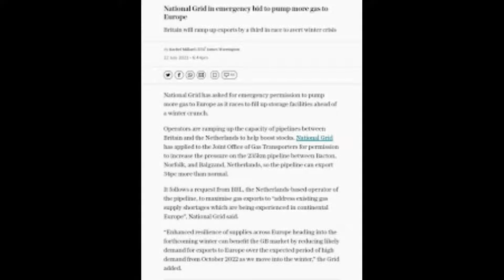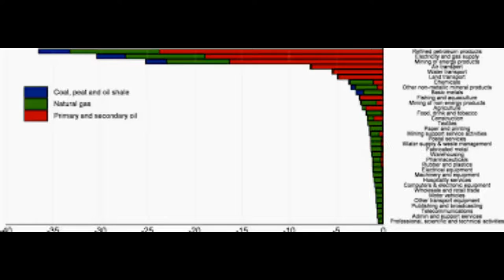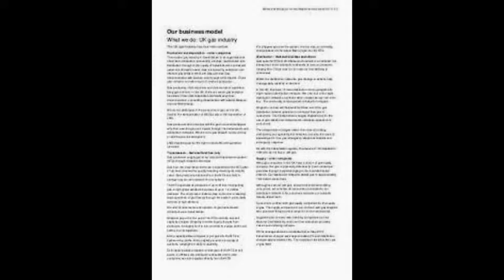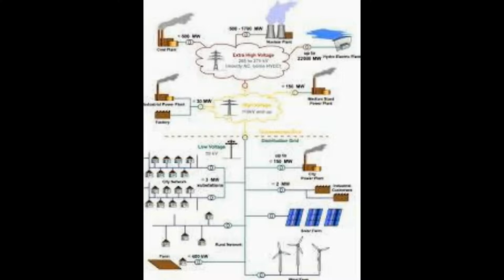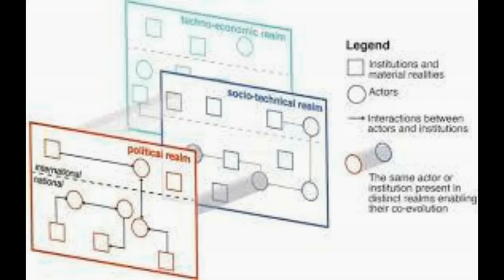National Grid asks for emergency permission to pump more gas to Europe to fill its storage facili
National Grid asks for emergency permission to pump more gas to Europe to fill its storage faciliti